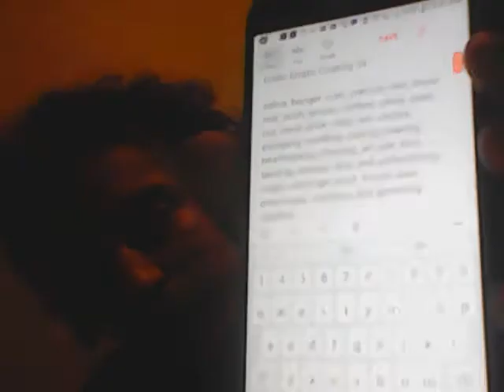Advanced Lyricism - Errotic Erratic Coat 36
This is the 36 chosen coats that are required to paint who you are or be your sensory's skin to recreate where you've been to really duplicate yourself, and or keep youself who you are. (i said 34 in the video but that has to do w something else, my mistake) has to be done pleasurably since going bac over what youve done is what is needed.. Eg you cut yourself shaving and figure out how to do same memory without hurting yourself by correcting it to remember it, or by calculating what the blood else would be, one of the 34 substances and how that would statistically repaint what you've done.

With all the substances you should be able to choose things to describe you in a different coat than others. Eg, the coat is there to get rid of other coats interacting with yours. Depth perception is a good key for that. let's go over them:

1. saliva
2. booger
3. cum
4. precum
5. shit
6. blood
7. tear
8. push
9. groom
10. clothes
11. sleep
12. pass out
13. meal
14. drink
15. relax
16. sex
17. awake
18. escaping
19. smelling
20. tasting
21. hearing
22. heartbeating
23. chasing
24. art
25. pee
26. kiss
27. lapsing
28. earwax
29. skin
30. preferencing
31. origin
32. nonorigin pivot
33. frozen save
34. preoccupy
35. counting
36. gesturing

and its good not to have to take someone elses story and lap it into yours, having 36 different sources that youve always had remedies that 100%. Also candy by snoop according to me contains everything about that and explains it just as good if you ever had listened to it 30,000 times..